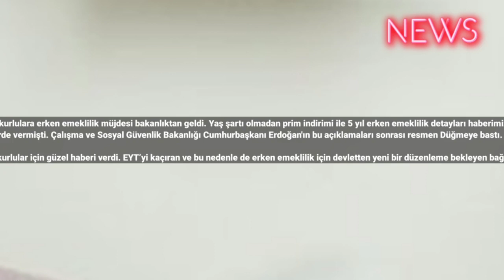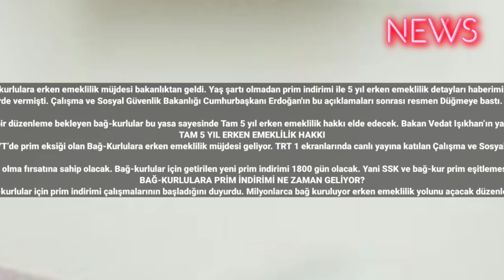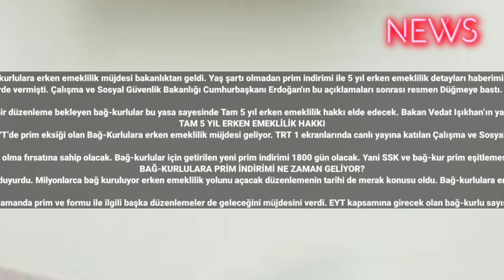Bakanlık düğmeye bastı! Bağ-Kurluya büyük erken emeklilik müjdesi: Yaş şartı yok, prim indirimi var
Bağ-kurlulara erken emeklilik müjdesi bakanlıktan geldi. Yaş şartı olmadan prim indirimi ile 5 yıl erken emeklilik detayları haberimizde…
EYT'den prim eksiği nedeniyle yararlanamayan bağ-kurlular için sürpriz açıklamalar gelmeye devam ediyor. Ak Parti grup toplantısında konuşan Cumhurbaşkanı Recep Tayyip Erdoğan prim indirimi müjdesini Geçtiğimiz günlerde vermişti. Çalışma ve Sosyal Güvenlik Bakanlığı Cumhurbaşkanı Erdoğan'ın bu açıklamaları sonrası resmen Düğmeye bastı. Büyük prim indirimi ile birlikte bağ-kurlulara artık 5 yıl erken emeklilik imkanı geliyor. Çalışma ve Sosyal Güvenlik Bakanı Vedat Işıkhan müjdeli haberi bizzat duyurdu. Erken emeklilik şartları ve merak edilenler haberimizde…

Çalışma ve Sosyal Güvenlik Bakanı Vedat Işıkhan bir son dakika açıklaması yaparak prim eksiği olan bağ-kurlular için güzel haberi verdi. EYT’yi kaçıran ve bu nedenle de erken emeklilik için devletten yeni bir düzenleme bekleyen bağ-kurlular bu yasa sayesinde Tam 5 yıl erken emeklilik hakkı elde edecek. Bakan Vedat Işıkhan’ın yaptığı açıklamada Cumhurbaşkanı talimatıyla düzenleme çalışmalarının başladığını duyurdu. Peki yeni düzenleme kimleri kapsıyor? Bağ-kurlulara erken emeklilik düzenlemesi ile ilgili detaylar haberimizde…
TAM 5 YIL ERKEN EMEKLİLİK HAKKI
Çalışma ve Sosyal Güvenlik Bakanı Vedat Işıkhan’dan uzun süreden beri beklenen açıklama geldi. EYT’de prim eksiği olan Bağ-Kurlulara erken emeklilik müjdesi geliyor. TRT 1 ekranlarında canlı yayına katılan Çalışma ve Sosyal Güvenlik Bakanı Vedat Işıkhan, Cumhurbaşkanı talimatı üzerine düzenlemenin başladığını duyurdu.

Yeni düzenleme ile birlikte bağ-kur sigortası olanlar daha az prim ödeyerek daha erken emekli olma fırsatına sahip olacak. Yani SSK ve bağ-kur prim eşitlemesi yapılacak. Böylelikle de bağ-kur'lu vatandaşlar 5 yıl erken emekli olma şansına sahip olacak.
Çalışma ve Sosyal Güvenlik Bakanı Vedat Işıkhan’ın yaptığı açıklamada bağ-kurlular için prim indirimi çalışmalarının başladığını duyurdu. Milyonlarca bağ kuruluyor erken emeklilik yolunu açacak düzenlemenin tarihi de merak konusu oldu. Bağ-kurlulara emeklilik prim gün sayısının 7200 güne düşürülmesine yönelik düzenlemenin en geç Aralık ayında TBMM'ye sunulması bekleniyor.

Cumhurbaşkanı Recep Tayyip Erdoğan'dan bu konuda talimatları aldıklarını söyleyen Çalışma ve Sosyal Güvenlik Bakanı, aynı zamanda prim ve formu ile ilgili başka düzenlemeler de geleceğini müjdesini verdi. EYT kapsamına girecek olan bağ-kurlu sayısının ilk etapta en az 1 milyon 100 bin kişi olması bekleniyor. Zaman içinde bağ-kurluların sayısının da artacağı tahmin ediliyor. #2025 #2024 cnntürk gündem #2023